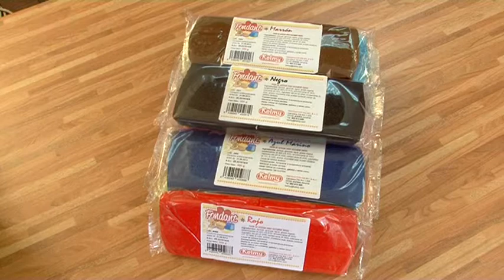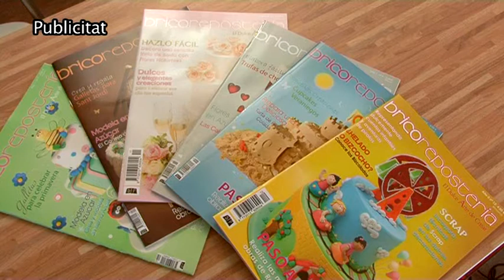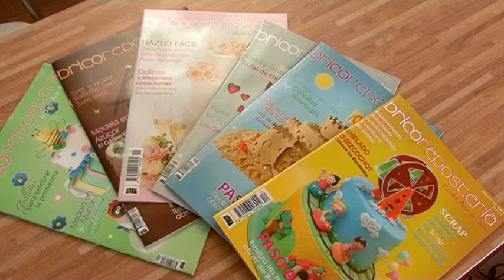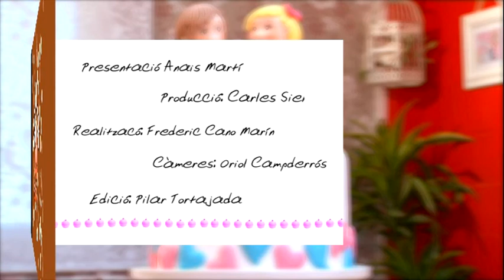Cupcakes salvajes | Animales | Aula Creativa Artipas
Te presentamos varias opciones, muy rápidas y sencillas, para decorar tus cupcakes más salvajes. Nos lo enseña Gemma de "Tartamanía".